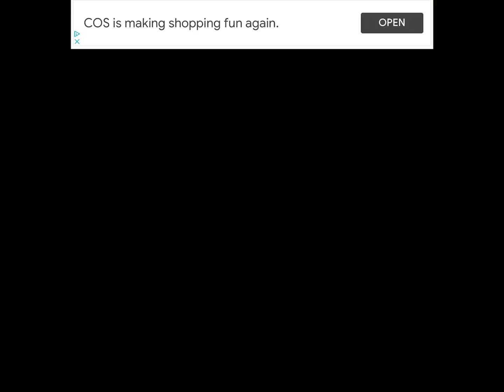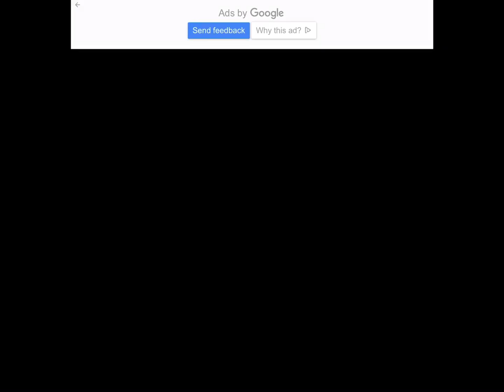PVZ Day 1-5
Just got verified